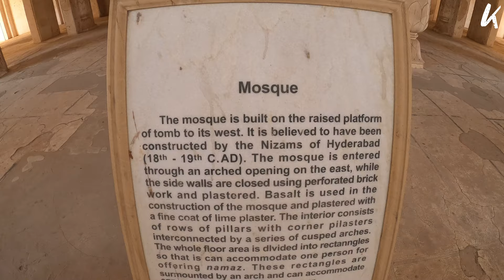Taj Mahal just for 7lakhs ||Oldest Caves in India ||Shirdi Vlog PART-1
Hey friends welcome back to my channel Krishna Medic and today’s Vlog is about my small trip to Shirdi in Maharashtra state. on our way we made a pit stop in Aurangabad and went for sight seeing "BIBI KA MAQBARA" and "AURANGABAD CAVES" these are details of the locations.

The Bibi Ka Maqbara (English: "Tomb of the Lady"[1][2]) is a tomb located in Aurangabad, Maharashtra, India. It was commissioned in 1660 by the Mughal emperor Aurangzeb in the memory of his wife Dilras Banu Begum (posthumously known as Rabia-ud-Daurani) and is considered to be a symbol of Aurangzeb's 'conjugal fidelity'.[3][4][5] It bears a striking resemblance to the Taj Mahal, the mausoleum of Aurangzeb's mother, Mumtaz Mahal.[6] Aurangzeb was not much interested in architecture though he had commissioned the small, but elegant, Pearl Mosque at Delhi. Bibi Ka Maqbara is the second largest structure that Aurangzeb has built, the largest being the Badshahi Mosque.[7]

The comparison to the Taj Mahal has often obscured its very own considerable charm.[8] Due to the strong resemblance, it is also called the Dakkhani Taj (Taj of the Deccan).[9] Bibi Ka Maqbara is the "principal monument" of Aurangabad and its historic city.[10][11] An inscription found on the main entrance door mentions that this mausoleum was designed and erected by Ata-ullah, an architect and Hanspat Rai, an engineer respectively.[9] Ata-ullah was the son of Ustad Ahmad Lahauri, the principal designer of the Taj Mahal.[12] Aurangzeb's son, Muhammad Azam Shah was in later years put in charge of overseeing the repair-work of the mausoleum by Shah Jahan.
AURANGABAD CAVES

The Aurangabad caves are twelve rock-cut Buddhist shrines located on a hill running roughly east to west, close to the city of Aurangabad, Maharashtra. The first reference to the Aurangabad Caves is in the great chaitya of Kanheri Caves. The Aurangabad Caves were dug out of comparatively soft basalt rock during the 6th and 7th century.

The caves are divided into three separate groups depending on their location:[1] these are usually called the "Western Group", with Caves I to V (1 to 5), the "Eastern Group", with Caves VI to IX (6 to 9), and a "Northern Cluster", with the unfinished Caves X to XII (9 to 12).[2]

The carvings at the Aurangabad Caves are notable for including Hinayana style stupa, Mahayana art work and Vajrayana goddess. These caves are among those in India that show 1st millennium CE Buddhist artwork with goddesses such as Durga, and gods such as Ganesha, although Buddhist caves in other parts of India with these arts are older.[3] Numerous Buddhist deities of the Tantra tradition are also carved in these caves.

If any one have some questions you wanna ask me or videos you want me to do in Future please just let me know below in the comments or just DM me.

🛎Be sure to click on the bell icon to get EVERY new video notification🛎